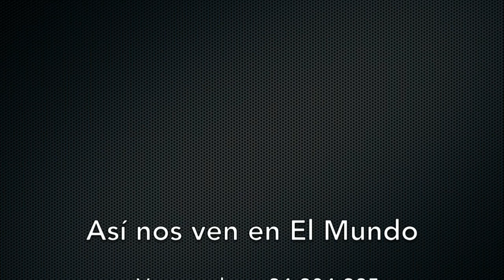Venezuela - Carabobeños denunciaron escasez de gas doméstico desde hace 4 meses - VPItv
Habitantes del municipio San Diego, en el estado Carabobo, denunciaron que los camiones que deben surtir de gas doméstico a la comunidad no llegan desde hace al menos 4 meses, debido a esta problemática, aseguraron que niños y adultos mayores se han visto afectados con problemas respiratorios.